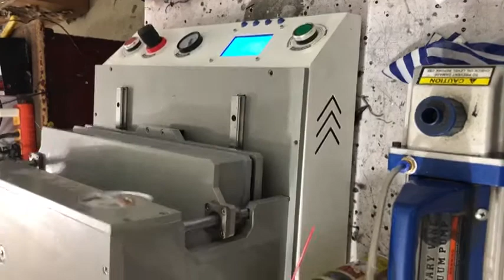Hướng dẫn vệ sinh màn hình điện thoại ép kính dùng 3T 530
Giới thiệu dung dịch vệ sinh màn hình điện thoại ép kính 3T 530 hiệu quả
Quy trình ép kính iPhone đầy đủ và đúng chuẩn
Một quá trình thay kính iPhone đúng chuẩn bao gồm những bước sau :

– Bước 1 : Nhận máy và xem xét tình trạng máy. Sau đó báo phương án sửa chữa tốt nhất và giá cả.
Rất nhiều bạn nghĩ đây chỉ là một bước đơn giản nhưng đối với những cơ sở sửa chữa thì lại rất quan trọng. Nó ảnh hưởng lớn tới uy tín của cửa hàng. Tránh được những tranh cãi hay thắc mắc hoặc khiếu nại của khách hàng sau khi ép kính. Bởi vì trong quá trình ép kính không thể tránh khỏi những rủi ro. Nên phải xác định đúng tình trạng của máy trước thì mới có thể bàn giao lại với khách hàng.
– Bước 2 : Tháo kính iPhone bị vỡ ra khỏi màn hình hiển thị.
Đây là bước dễ xảy ra “xác suất lỗi” nhất. Với những máy iPhone đời trước như IP 4, IP 5,…IP 6 thì đơn giản. Song tới iPhone 7 và mới nhất là dòng X thì việc tháo máy đòi hỏi sự tỉ mỉ và cẩn thận rất cao. Nếu không muốn mất faceID, chết màn hình LCD, mất cảm biến hay lỗi camera trước.

Trong quá trình này thường sử dụng bàn nhiệt, nước vệ sinh 3T - 530 để làm sạch keo, miếng phim để lách, dây cắt chuyên dụng 0.05mm…

Trước tiên sẽ tháo máy trước để lấy màn hình iPhone. Để màn hình iPhone nằm úp lên bàn nhiệt để làm nóng và chảy lớp keo cũ. Sau đó làm sạch keo.

– Bước 3 : Ép kính iPhone mới vào màn hình.
Trước tiên, nếu thay trực tiếp sẽ cho khách hàng xem và kiểm tra kính trước. Nếu hài lòng về linh kiện thì cơ sở mới thực hiện tiếp quá trình thay thế. Nếu khách hàng thông thái hơn sẽ yêu cầu xem kính thay trước khi cửa hàng nhận máy.

Với những máy mới như iPhone X, XR, XS, XSMAX sẽ có khuôn ép kính. Để quá trình đặt kính vào màn hình đạt được độ chính xác cao nhất. Còn với những máy đời trước thì vẫn sử dụng cách đặt tay thủ công. Khi đó sẽ dựa chủ yếu vào kinh nghiệm của thợ sửa chữa. Nhưng thường thì độ chính xác và chuẩn vẫn rất cao.
Sau đó sẽ sử dụng máy ép kính TA chuyên dụng để ép kính mới vào màn hình. Sử dụng lực và độ vừa phải để vừa tạo được sự kết nối cao nhất giữa kính với màn. Mà không làm ảnh hưởng tới sức khỏe của màn hình hiển thị. Ngày xưa khi công nghệ còn thô sơ thì sẽ “buộc nịt” hay “buộc dây thun” để cố định.

Cuối cùng, sau khi lắp lại máy sẽ cho iPhone vừa ép kính xong vào nồi hơi, nồi hấp để làm khô keo. Cũng như làm mất những bọt khí trong kính.

– Bước 4: Trả máy cho khách và thanh toán:
Kiểm tra chất lượng ép kính và kiểm tra lại chức năng trước khi bàn giao máy cho khách hàng. Hướng dẫn khách hàng cách test máy và cho họ kiểm tra tới khi hài lòng mới thôi.